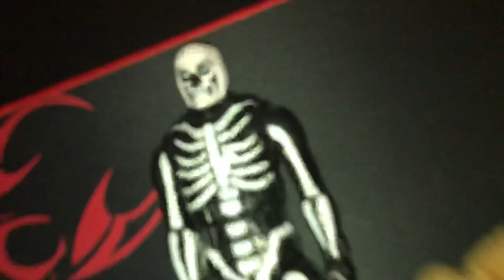New Nightmare of our prison September 2021 To September 2022